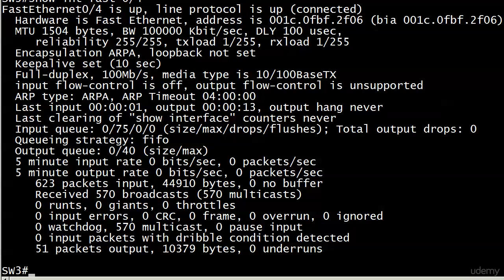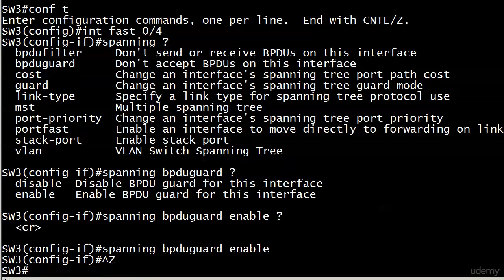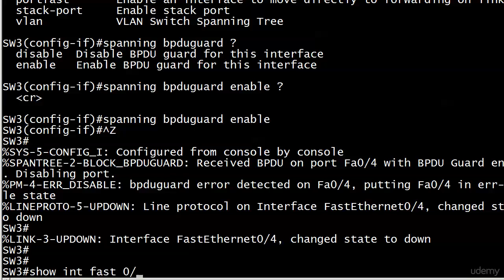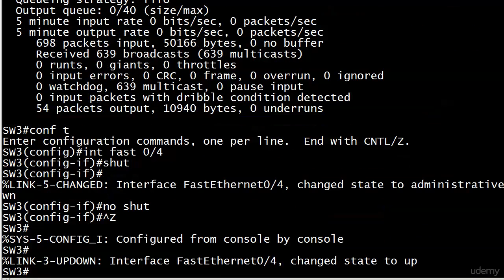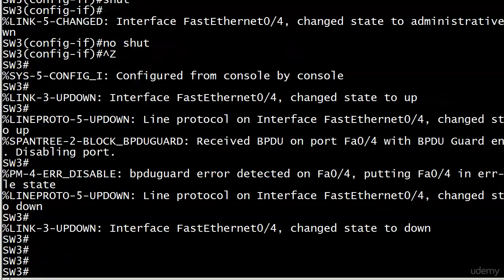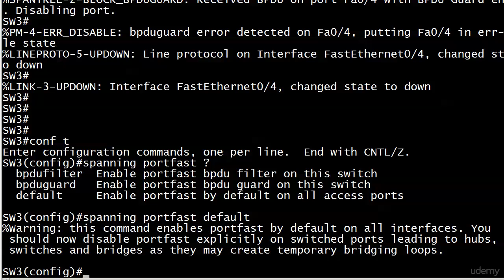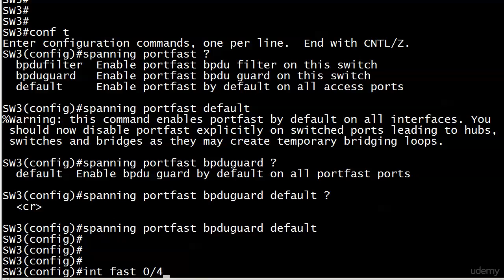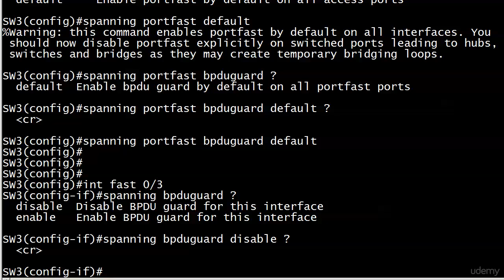154 STP 16 BPDU Guard